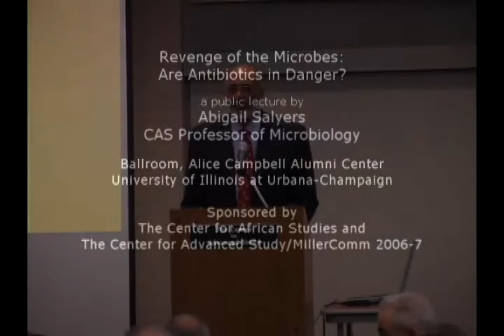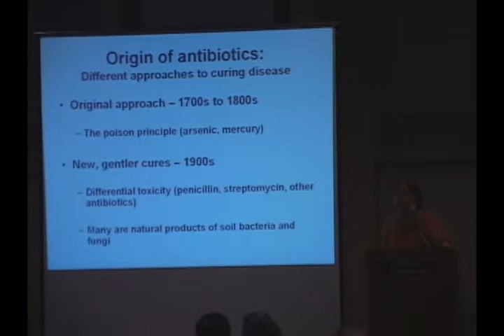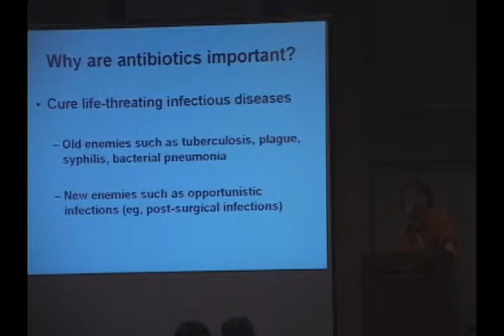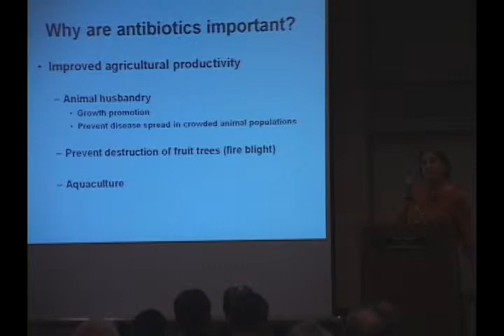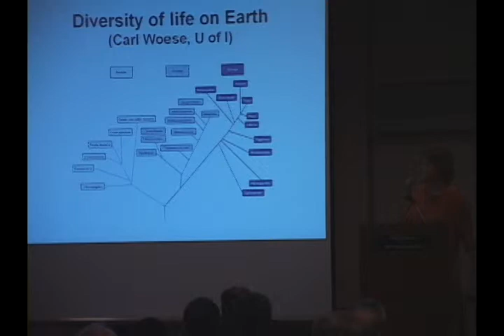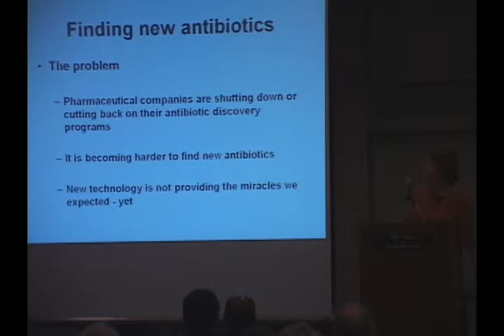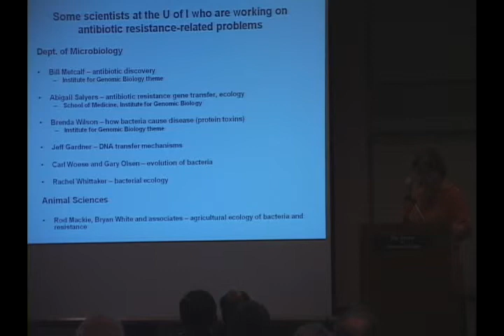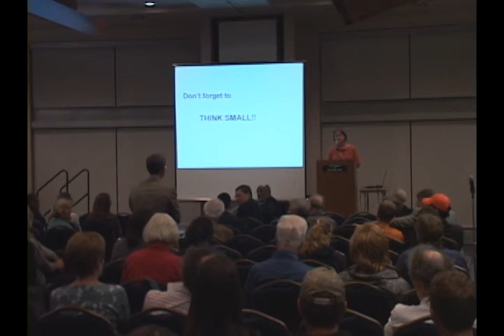Revenge of the Microbes: Are Antibiotics in Danger? Oct 4, 2006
Abigail A Salyers
CAS Professor of Microbiology

Much of modern medicine relies on the continued efficacy of antibiotics, but the disease-causing bacteria that are targeted by antibiotics are becoming increasingly resistant to them. To make matters worse, many pharmaceutical companies have reduced or suspended their antibiotic discovery programs because antibiotics are not as profitable as drugs such as cholesterol lowering drugs that must be taken daily for many years. The presentation will consider the implications of these developments for a variety of areas ranging from treatment of human disease to agriculture, and possible solutions to the antibiotic problem will be discussed. CAS Professor Salyers is also the Arends Professor in Molecular and Cellular Biology and Professor of Basic Medical Science.

7:30 pm
Alice Campbell Alumni Center